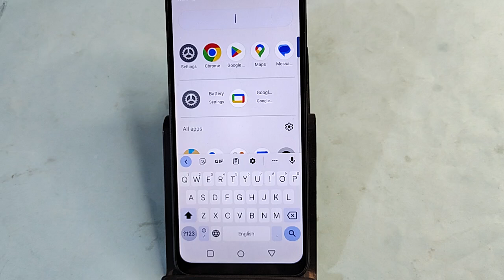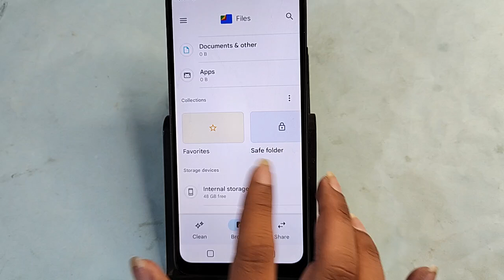Realme Narzo N65 me other file delete kaise kare, how to delete other file